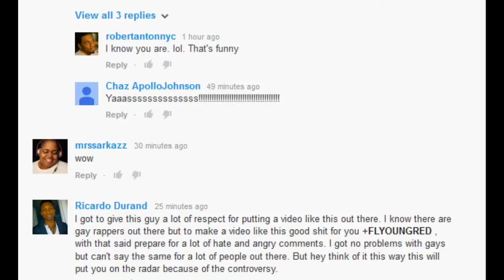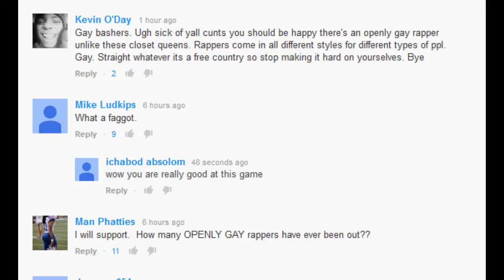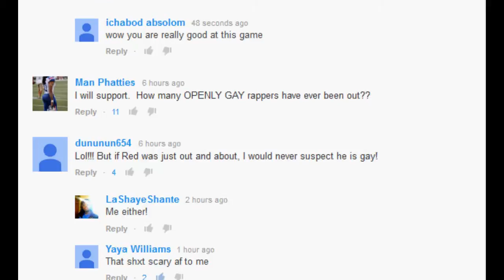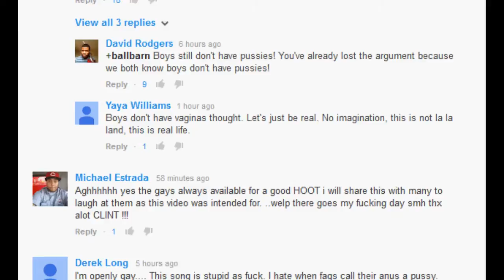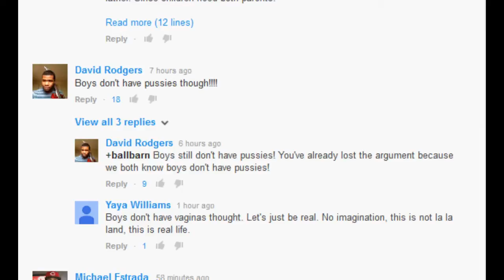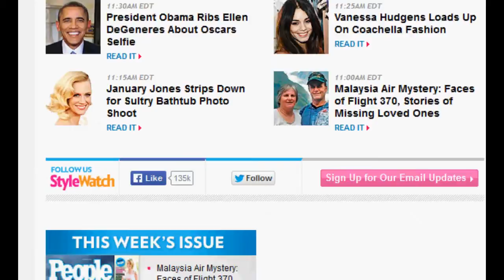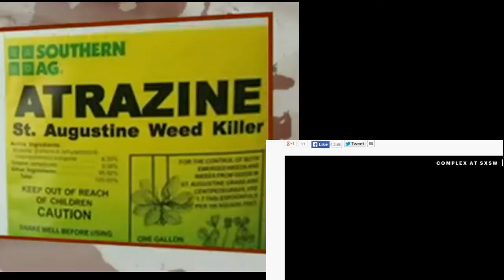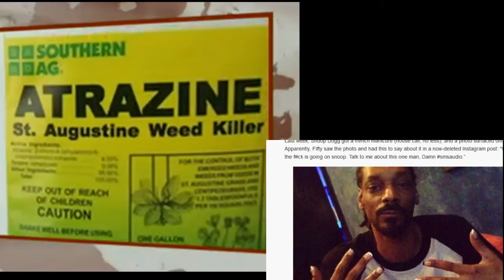Young Red's "Throw That Boy Pu$$y...... RESPONSE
At first glance, it looks like your typical rap video featuring plenty of video hos shaking their ample behinds. In this instance, however, the script is flipped and it's an openly gay rapper objectifying other gay men. It's about time.

Fly Young Red drops a borderline vulgar new single named "Throw That Boy Pussy." The Houston native accompanies it with an equally salacious visual featuring plenty of booty-popping and twerking. Check out a sampling of the lyrics below before checking out the video. Proceed ahead only if you're ready for all the jelly.

Avatar
belladonnamadon • 3 days ago

I normally would say hell noooooo! lol but given the state of HipHop Right now if this blows up I guess this could only help DL guys come out. But from some one who likes Hip Hop i think the hole genre needs to change & start to progress as a community. Straight & Gay HipHop Artist.